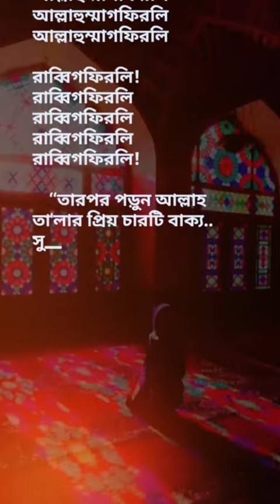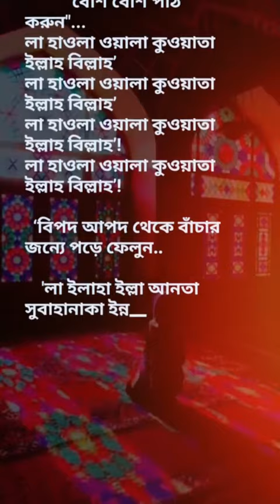read it slowly আস্তে ধীরে পড়ুন।